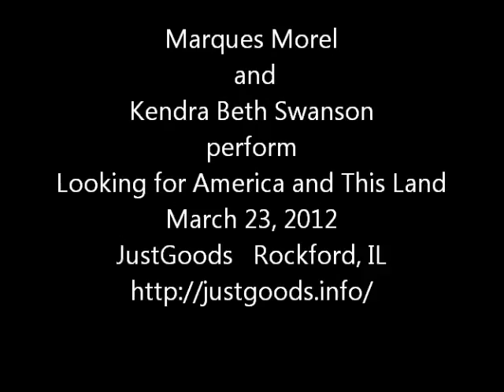Looking for America and This Land.wmv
Kendra Beth Swanson and Marques Morel perform Marques' 'Looking for America' and Woody's 'This Land is Your Land' at JustGoods, Rockford, IL March 23, 2012.